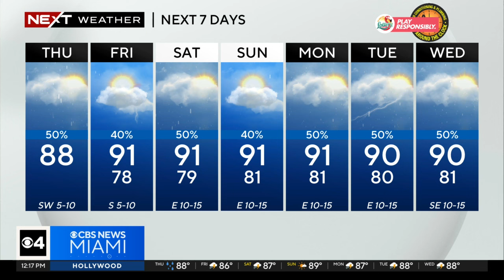South Florida weather forecast Thursday 7/11/24 12PM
CBS News Miami Meteorologist Lissette Gonzalez says it's going to be a rainy weekend.